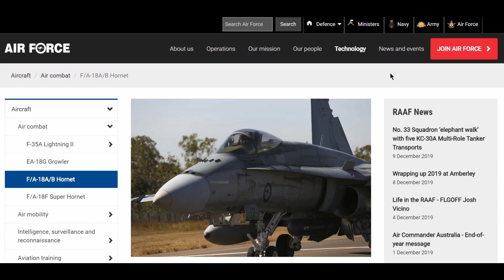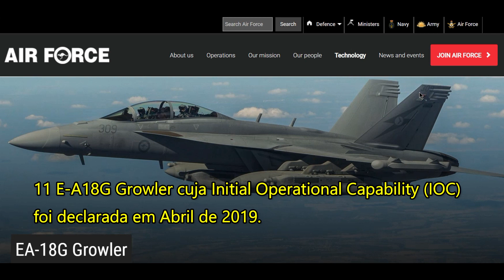PORTA-AVIÕES, AUSTRÁLIA, F/A-18 SUPER HORNET E F-35-VÍDEO 1006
Porque os navios australianos tem Ski Jump?